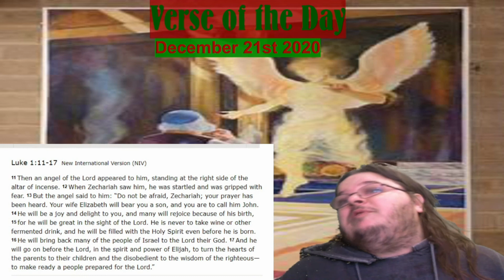Verse of the Day December 21st 2020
Luke 1:11-17